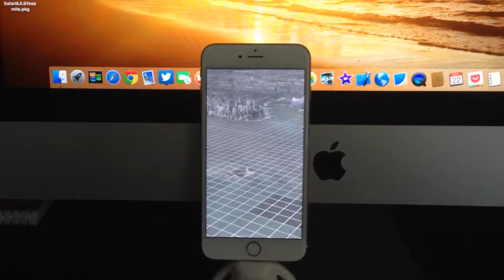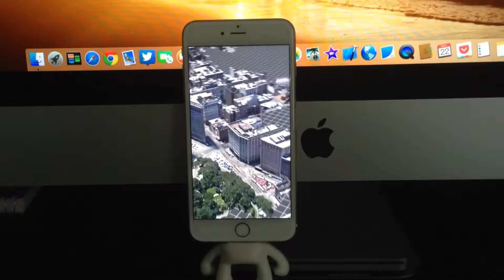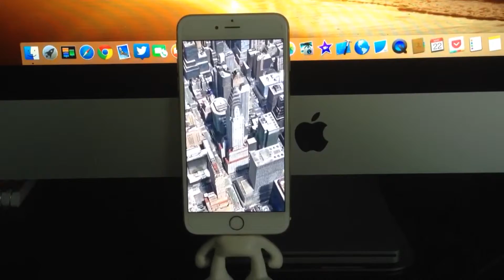LO NUEVO EN iOS 8.4 (Recorrido por cuidad en 3D